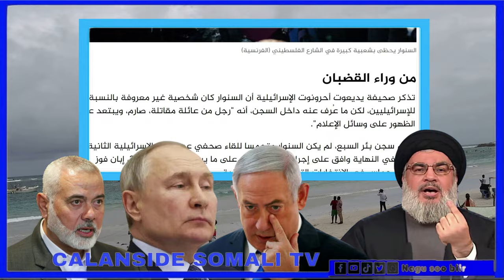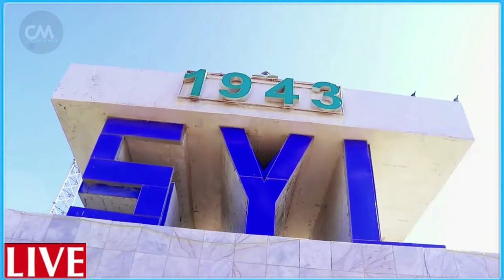DEG DEG Xuutiyiinta oo weerar Gantalo & Drone ku Qaaday Magalo isr..iil ah & magaladii oo laga Qaxay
DEG DEG Wararkii ugu Dambeyay Xuutiyiinta oo gantaalo & Diyaarado ku weerartay magaalo isr..iiil ay leedahay Dugum Daagum & Magaaladii oo laga Qaxay Cidlo,Magaaladaas Xuutiyiinta ayaa xureystay , al qasab oo juf ka dhigay ciidan badan oo Yah..da ah ,xogo waaweyn